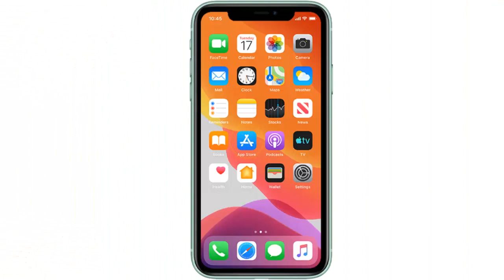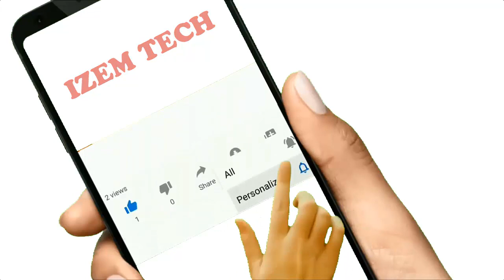How to update Facebook Messenger on iPhone with Latest Version iOS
This Tutorial teaches you how to update messenger on iphone and get messenger latest version ios

how to update messenger iphone (update messenger ios)

Facebook is rolling out an update to Facebook Messenger that removes the Discover tab (where one would normally go to find chatbots), while also changing how you find GIFs or stickers to send in a conversation.
Here's what's new for the mobile messaging app (messenger update for iphone)
So how to update messenger ios, To install or update the Messenger app, go to the App Store or Google Play store on your device. Installing the latest version may help to fix problems when something's not working.
how do i update messenger on my iphone

Follow next  steeps to learn how to refresh messenger on iphone steep by steep

1.So how update Instagram on iphone?From the home screen, tap App Store
2. Tap Continue
3. Tap Apps
4. To search for an app, tap Search
5. Tap the Search bar
6. Enter Facebook Messenger and then tap Search
7. Tap Facebook Messenger
8.Update Facebook Messenger iPhone

Here's how to update messenger in iphone

how do i update messenger on iphone

I hope that this vidéo "update instagram app iphone" help you to understand how to update facebook messenger on iphone  (new messenger update iphone)

Tuto :update messenger in iphone
See Also